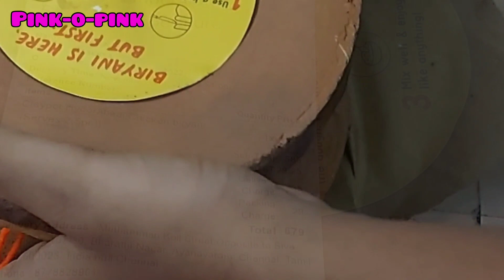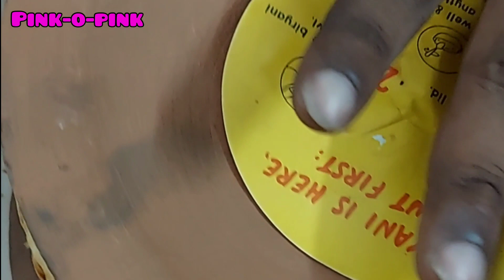BIGG BOSS வீட்டில் சமைக்கப்படும் காலை மற்றும் இரவு உணவு எங்கள் வீட்டிலும் சமைத்து விட்டோம்!!!.....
This channel does not promote or encourage any illegal activities. All contents provided by this channel is for GENERAL AND EDUCATIONAL PURPOSE ONLY.